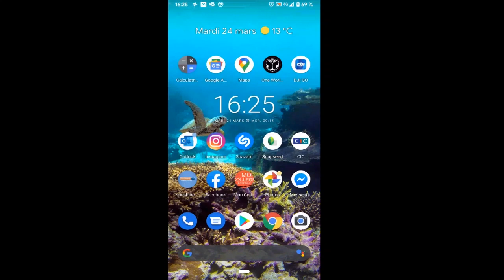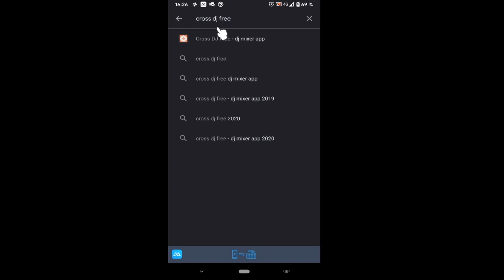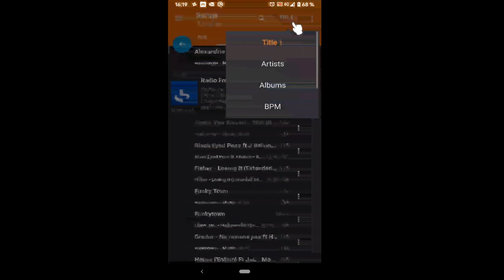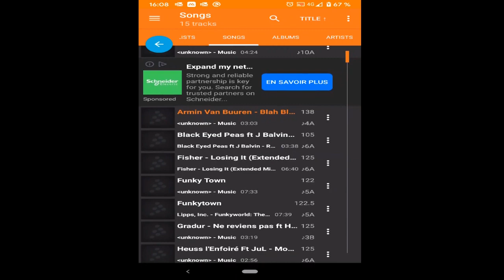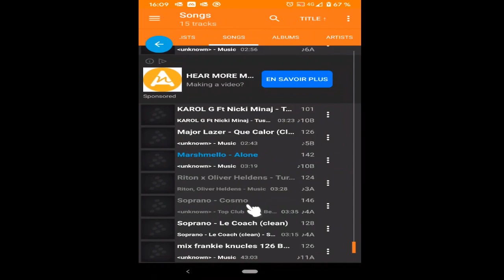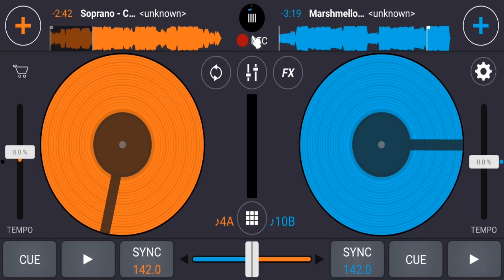Comment mixer facilement et gratuitement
Tuto pour apprendre à mixer sans avoir de matériel DJ.

C'est gratuit avec une appli
C'est facile car même un enfant de 8 ans y arrive

Mix de démo :

Fisher - losing it X Riton Ft Oliver Heldens - Turn me on
Major Lazer - Que calor X Soprano - Le Coach
Armin Van Buuren - Blah blah X Marshmello - Alone